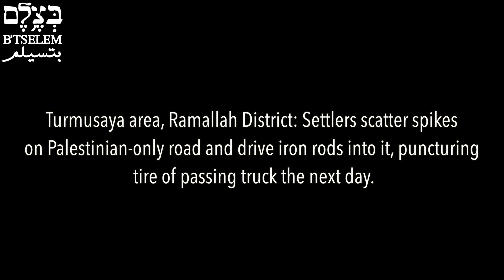Israeli settlers scatter spikes on Palestinian-only road puncturing tire of passing truck, 10.1.2021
On Sunday, 10 January 2021, settlers scattered spikes along a-Dhahrat Road and drove iron rods into it. The road, which runs about a kilometer east of the village of Turmusaya, is used by Palestinians only. Palestinians who passed by gathered the spikes and removed the rods, but apparently missed some in the dark.
The following morning, the tire of a Palestinian-owned truck driving along the road was punctured by one of the remaining rods.